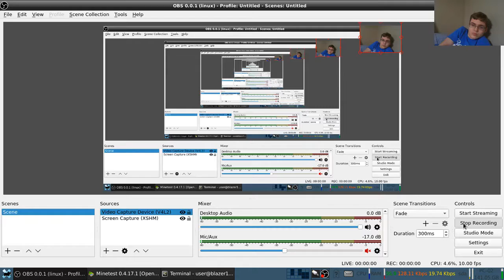@test@ #7 - Popping Back In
Yeah, I kinda popped back in... hehe :P